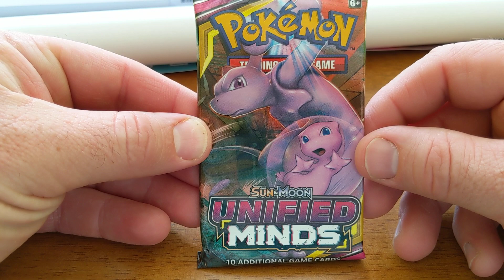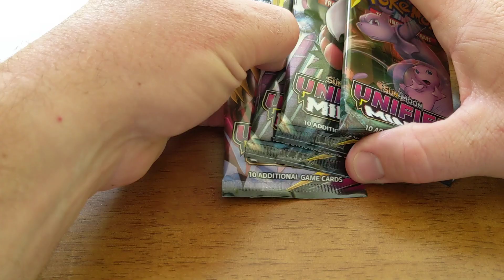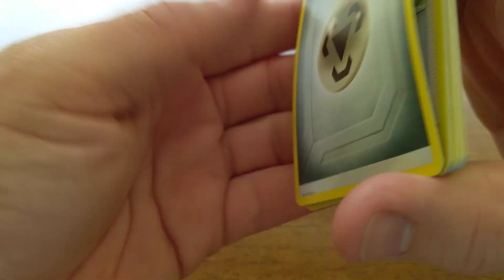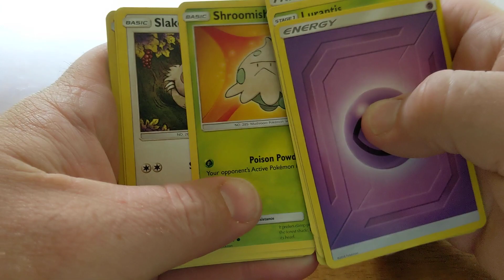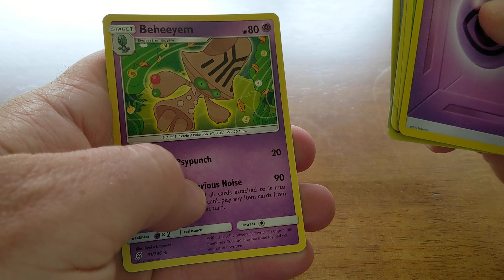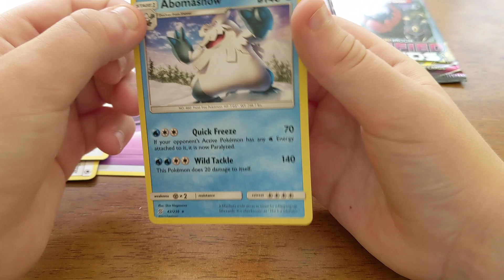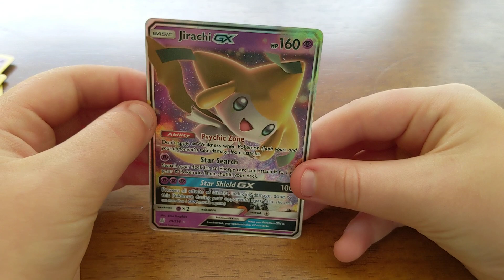Pokémon Sun & Moon Unified Minds Openings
COMPETITION TIME 3 LUCKY PEEPS ARE IN WITH A CHANCE TO WIN A UNIFIED MINDS POSTER!!!